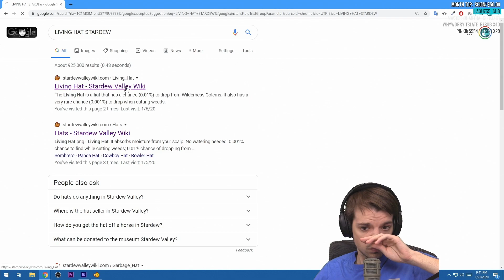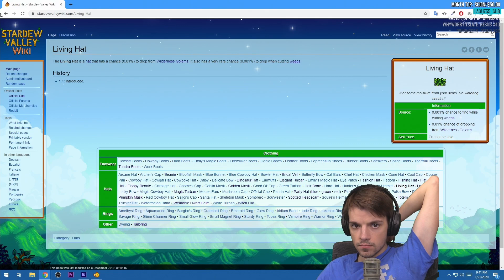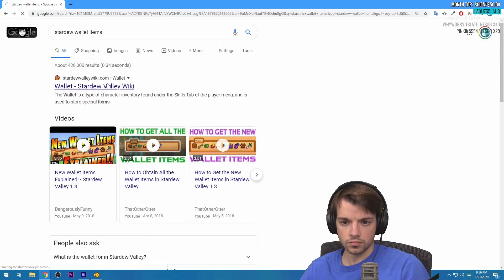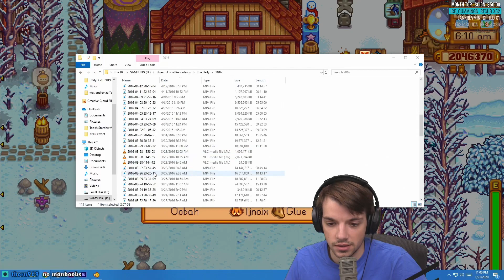Stardew Valley 100% Completion Challenge ~ Part 44